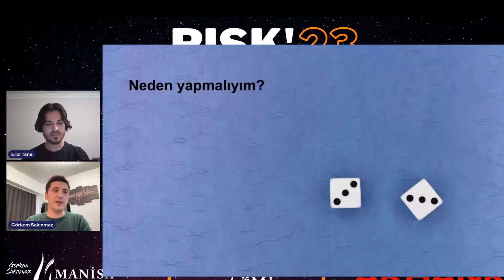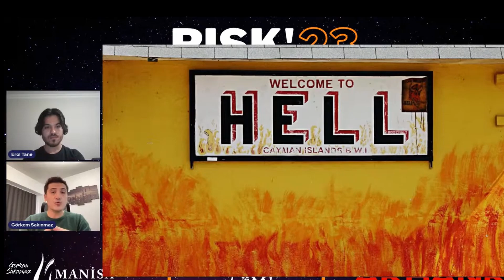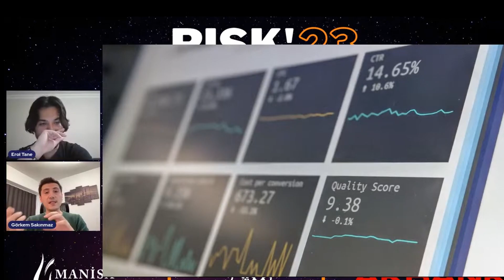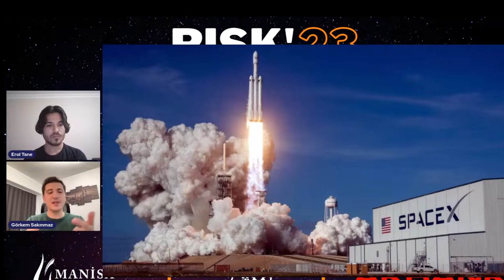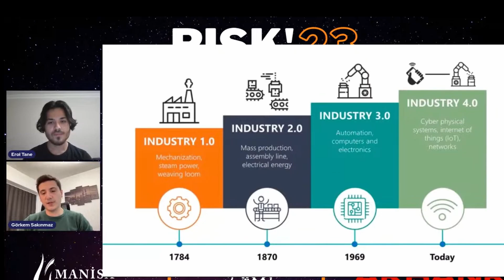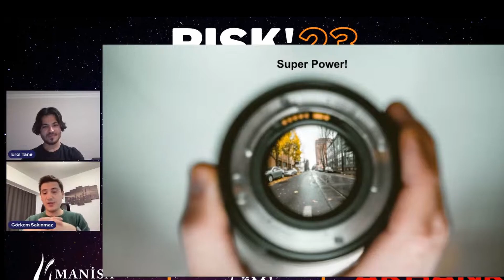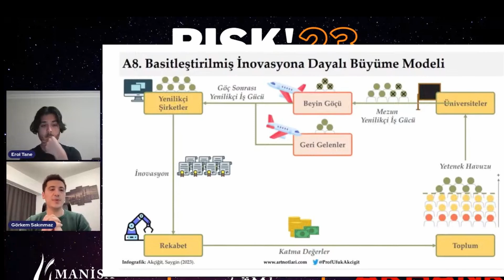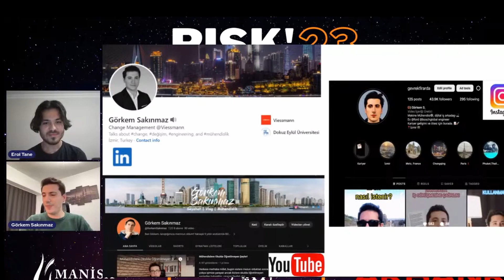İş Hayatında Bizi Bekleyen Riskler! Değişen Dünyaya Nasıl Adapte Olacağız!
Merhaba,

Uzun bir aradan sonra bir video ile karşınızdayım.

Celal Bayar Üniversitesinin davetlisi olarak katıldığım RISK sempozyumunda yapmış olduğum sunum.